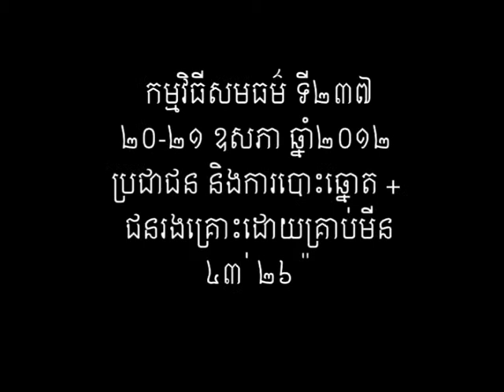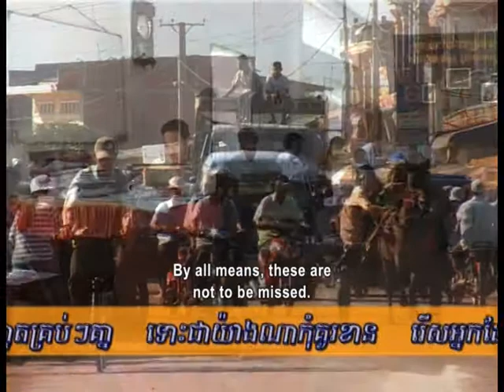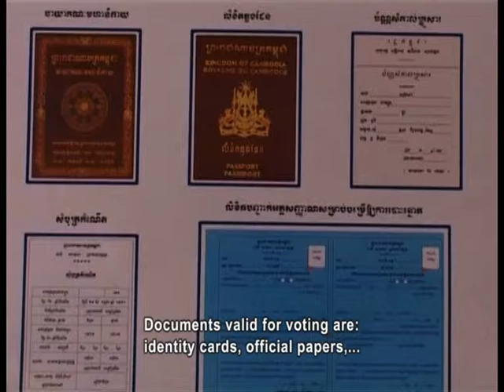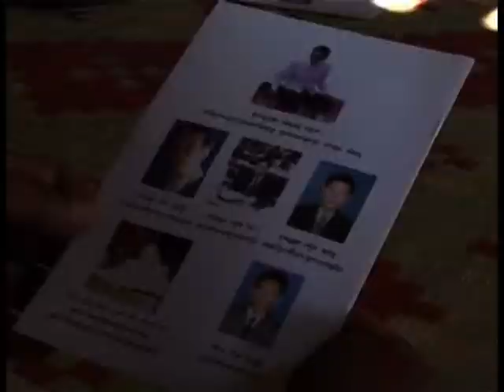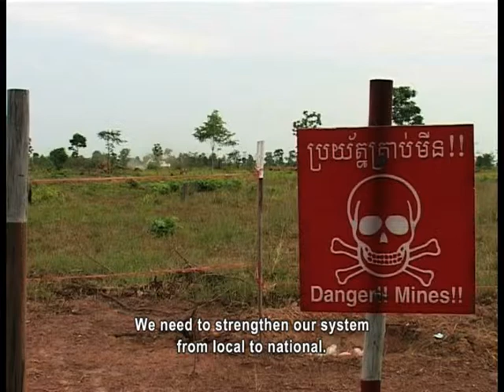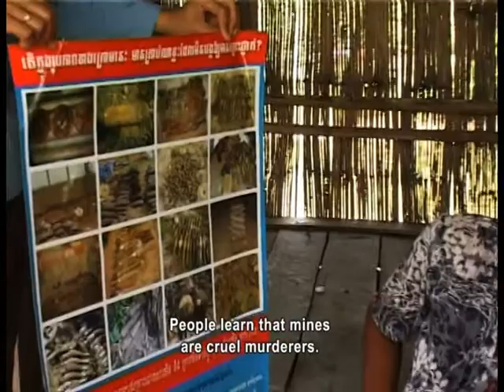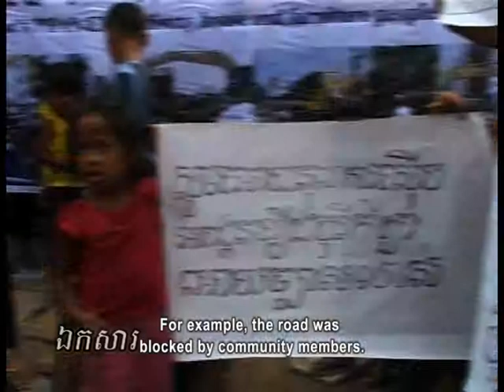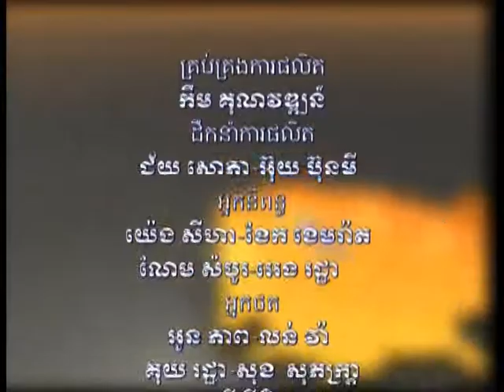Show 237: Election Information & Landmines Victims (English Subtitle)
Topic 1: Election Information

Topic 2: Landmines Victims